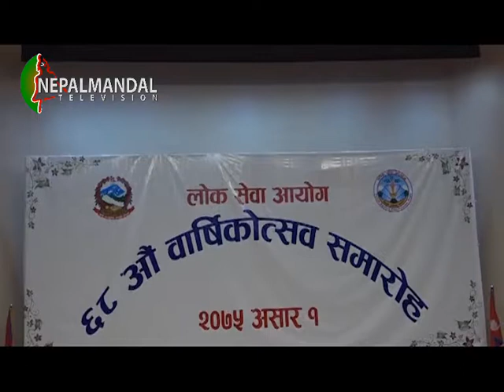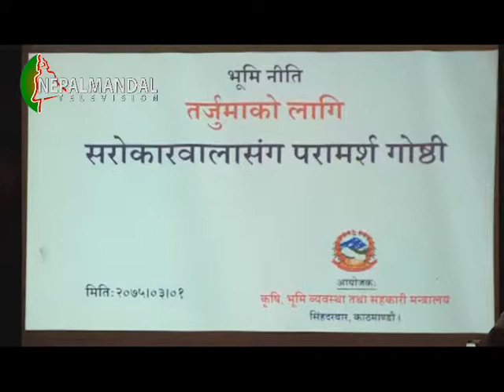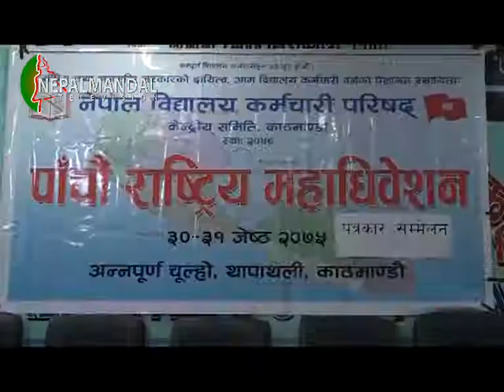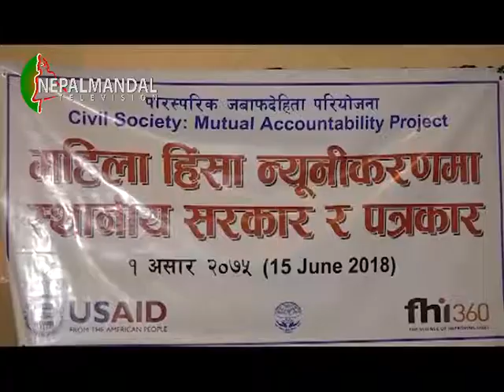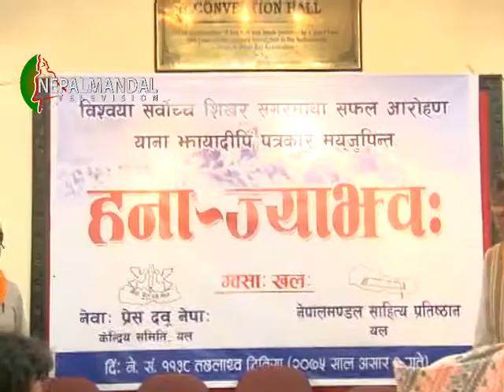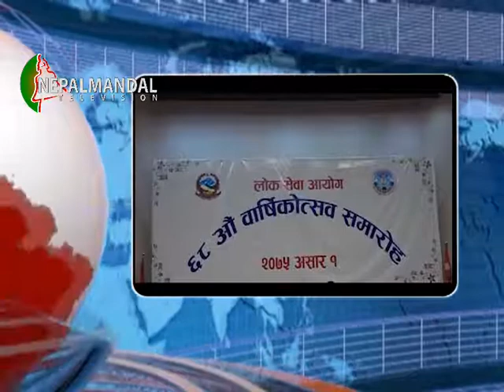NM News 2075 03 01